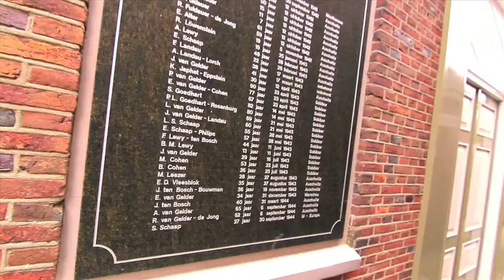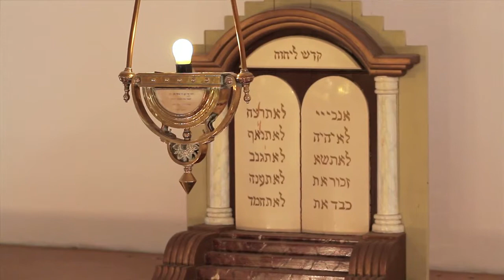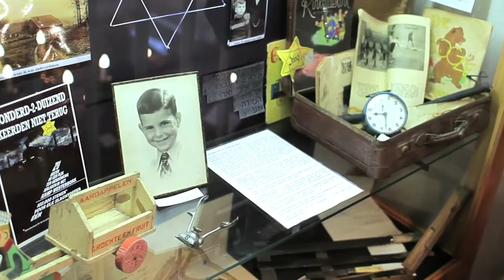De Aaltense Synagoge | ErfgoedAalten.nl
In het centrum van Aalten bevindt zich sinds het eind van de 19de eeuw de Aaltense Synagoge. Voorheen werden de wekelijkse sabbatsvieringen gehouden in een woonhuis, maar de Joodse gemeente was dusdanig gegroeid dat het woonhuis te klein was. De sjoel, synagoge, werd in 1897 in gebruik genomen.

Wandelen en fietsen door de pittoreske Achterhoek? Neem een cultuur-historisch route langs de mooiste plekjes en monumenten! QR codes op de informatieborden laten een filmpje zien van het gebied of monument.